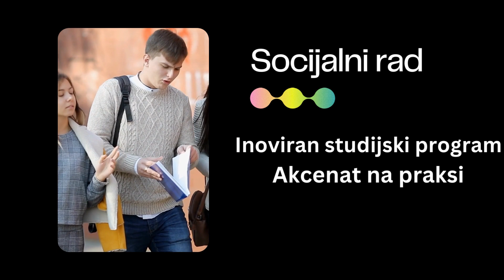Studiranje na FPN u Banjaluci - Akademska 2023/24. godina - 4 Studijska programa, 7 usmjerenja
➜ Vijesti i informacije o Fakultetu političkih nauka pratite na FPN sajtu